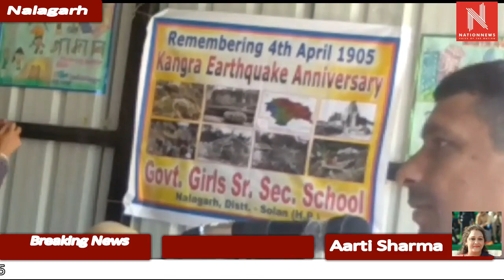गर्ल्स स्कूल नालागढ़ में मॉक ड्रिल कार्यक्रम का आयोजन किया गया